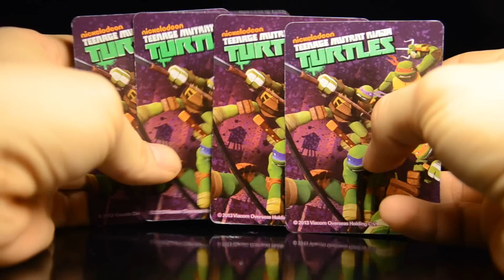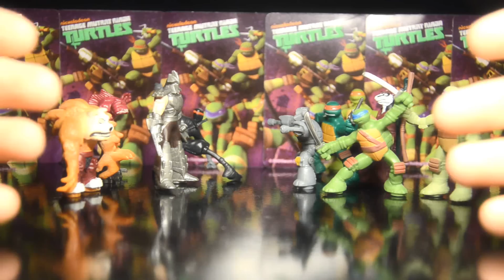Видео обзор: Shredder, Dogpound, Fishface | TMNT 2013 | Nickelodeon | Playmates Toys | Часть 2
Приветствую Вас парни и девчонки! Вот как и обещал вторая часть, в которой мы осмотрим следующие фигурки:
- Shredder | Шреддер
- Dogpound | Догпаунд
- Fishface | Рыбомордый
- Ninja foot | Ниндзя Фут

В общем, приятного Вам просмотра и не забудьте рассказать своим друзьям о мое канале!

2. Распространение

3. Ответственный зритель
- Просмотр рекламы и баннеров, так же помогает каналу

4. Финансовая помощь:
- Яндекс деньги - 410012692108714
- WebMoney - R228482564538